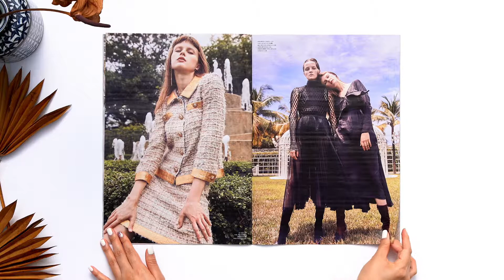스타일조선 vol.193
스타일 조선일보 9월호에는 가을을 담았습니다. 레트로 무드 프린트와 컬러를 가미한 가을 패션 아이템, 대담한 장식의 다이아몬드 하이주얼리 워치, 패션 하우스에서 선보이는 파인 주얼리와 백 슈즈 신상, 그리고 건조한 가을에 안성맞춤인 고기능성 크림까지. 매주 첫 주 수요일, 조선일보와 함께 집에서 편안하게 받아보세요. 9월과 10월은 격주로 두 번 발행합니다.